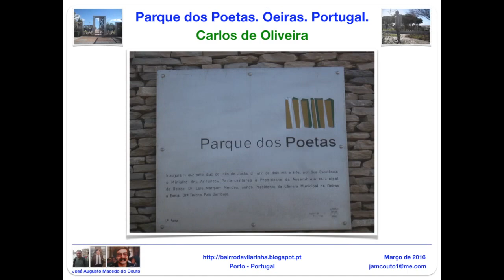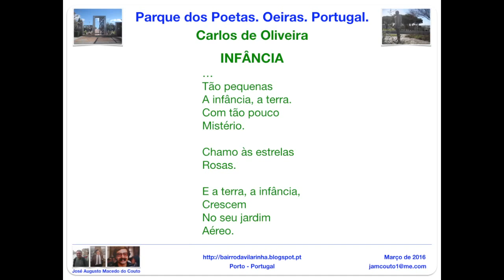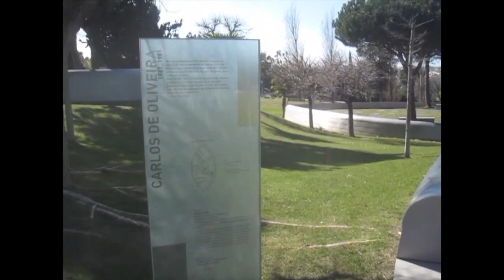Carlos de Oliveira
Parque dos Poetas. Oeiras. Portugal
Poetas do Século XX